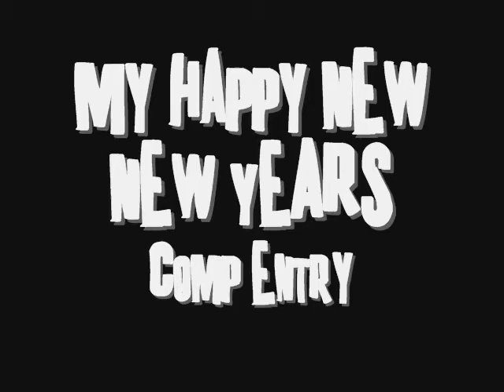New New Year Competition entry